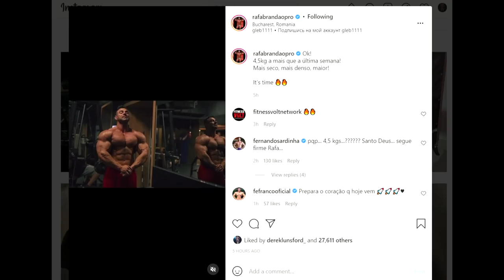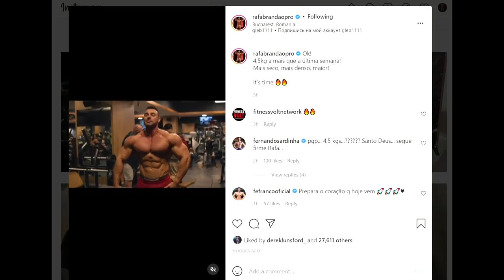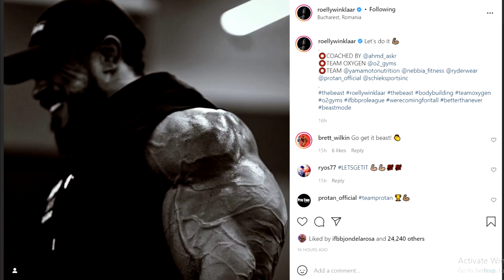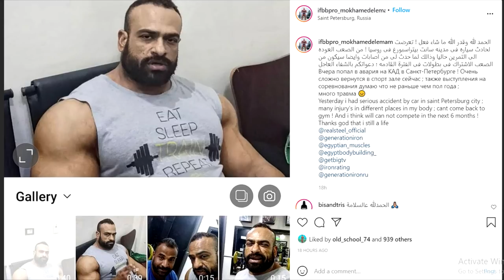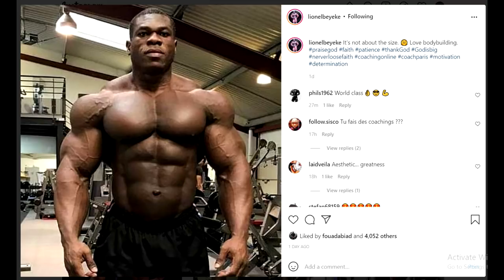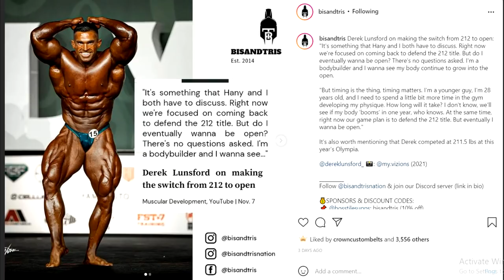Rafael Brandao To Win Romania? + Derek Lunsford Will Move To The Open + Mohamed El Emam CAR ACCIDENT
TIMESTAMPS:
00:00 - Start
00:02 - Romania Pro Preview
01:33 - Rafael Brandao To Win Romania?
03:46 - Roelly Winklaar Doing Romania
04:54 - Mohamed El Emam CAR ACCIDENT
06:41 - Lionel Beyeke Physique Update
08:34 - Derek Lunsford Will Move To The Open